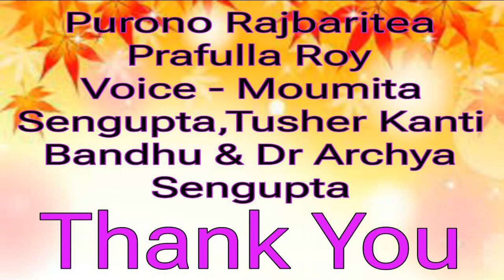Purono Rajbaritea | Prafulla Roy |Bengali Audio Books | Horror Story| Bhooter Golpo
Purono Rajbaritea
Prafulla Roy
Voice - Moumita Sengupta, Tusher Kanti Bandhu & Dr Archya Sengupta
Horror Story
Bhooter Golpo